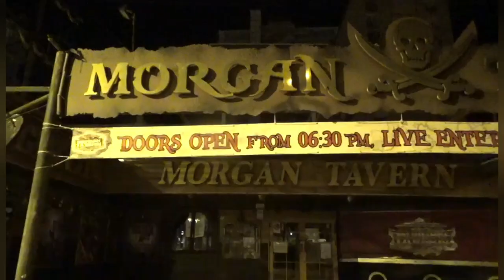Benidorm place to be at night (11 September 2020)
English square at night